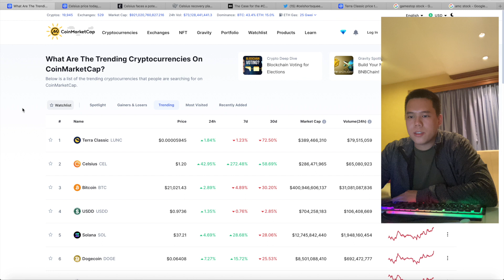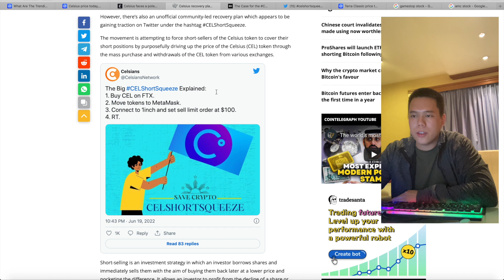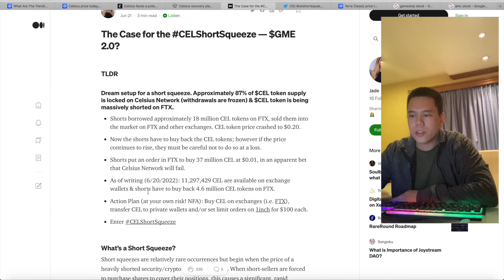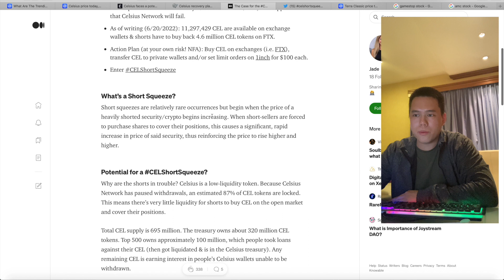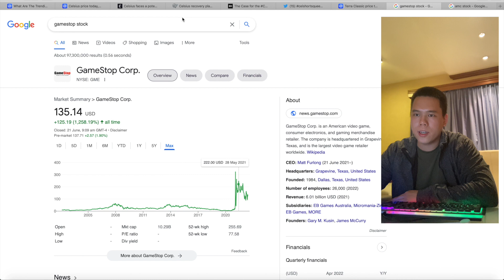CELSIUS SHORT SQUEEZE?! CELSHORTSQUEEZE | UPDATE ON CELSIUS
In this video I discuss a potential short squeeze that might happen to Celsius' token Cel Token/Celsius Token.

Big shoutout to "Jade" @cryptoismyjam on twitter for the article!